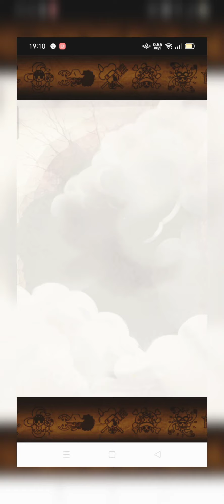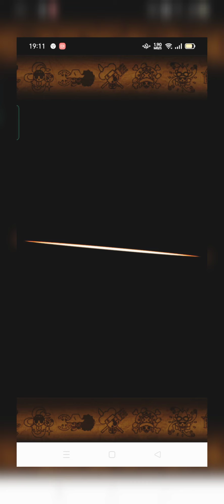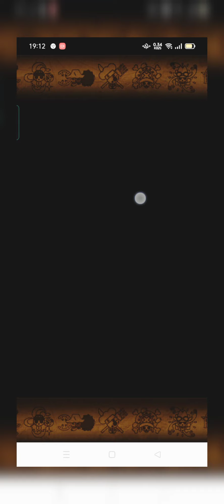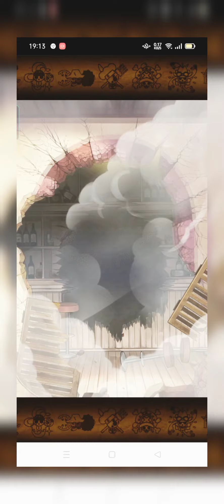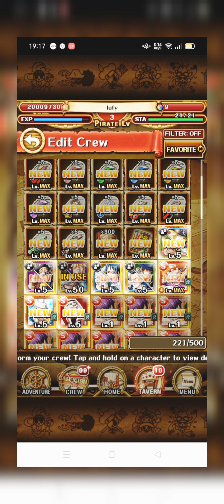one piece treasure cruise: summon